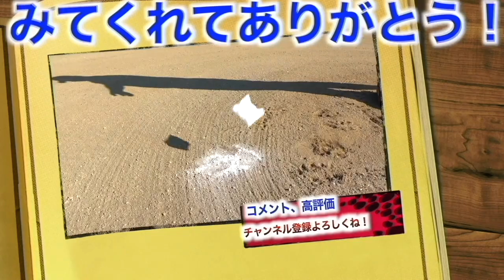【エンジョイベースボール】坂戸ボーイズに半年振りに潜入！！選手達は変わらず元気一杯！！指導者の指導も熱く楽しくで盛り上がる！！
坂戸ボーイズホームページ